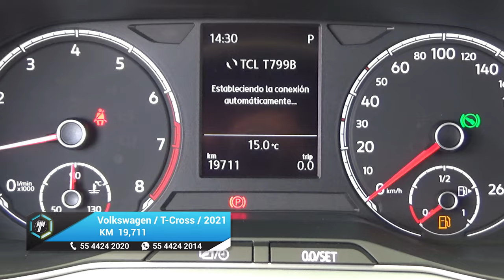Volkswagen / T-Cross / 2021 - 18998